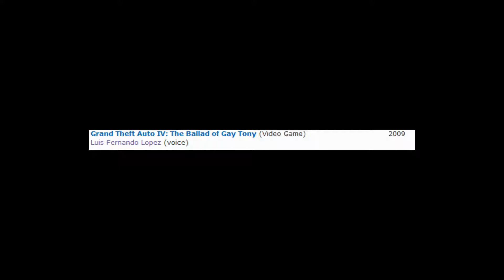THIS IS THE VOICE ACTOR FOR LUIS LOPEZ OF GTA IV THE BALLARD OF GAY TONY